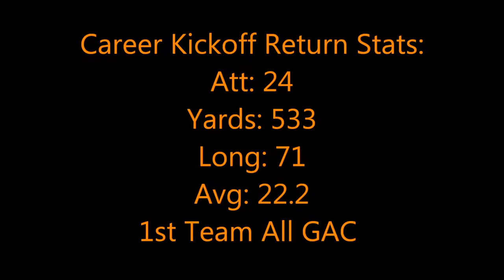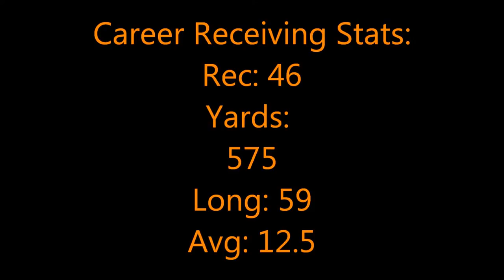JOJO SNELL Career Highlight Tape